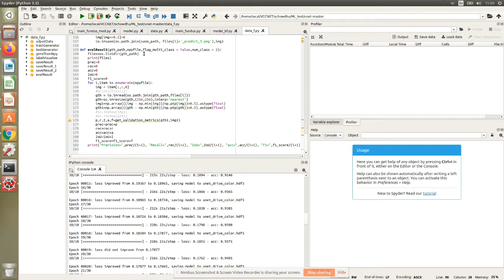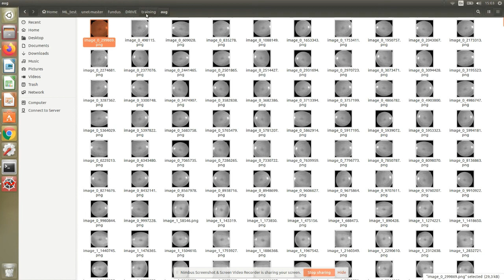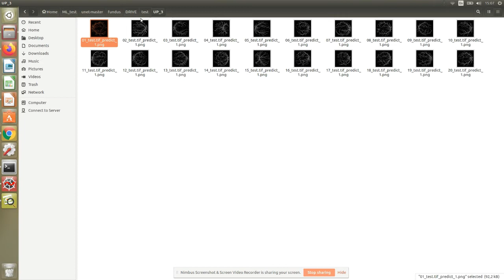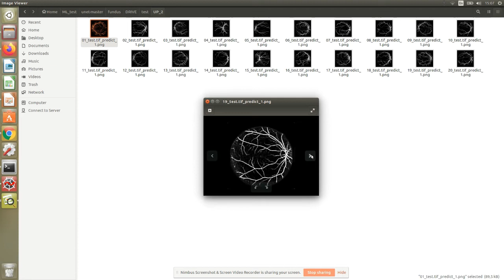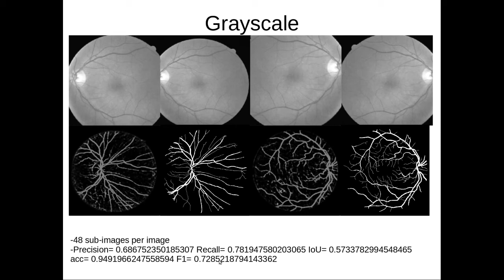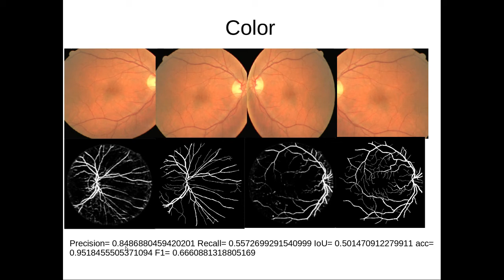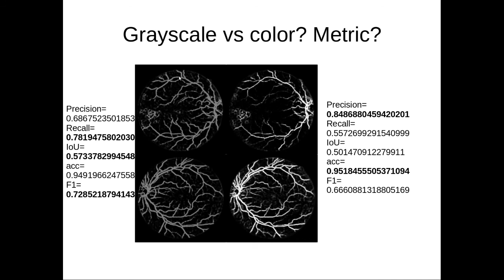Image Segmentation with U-net and Keras!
This is the Week 4 Deliverable for Build your own research internship in AI!
Here we look at the impact of image dimensions to data augmentation and subsequent image segmentation using the U-net and Keras.
We observe that the same model and parameters yield very different outcomes when compared to grayscale and color images.
While grayscale images lead to more false positives, colored images yield more false negatives.
This grayscale images are useful for fine vessel detection such as neo-vascularization while color images are useful for early diabetic retinopathy detection.